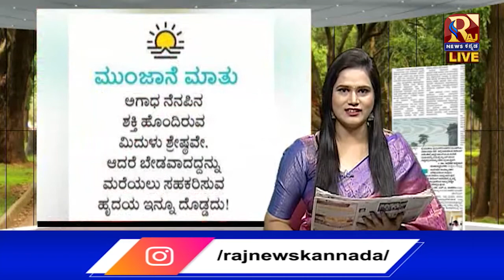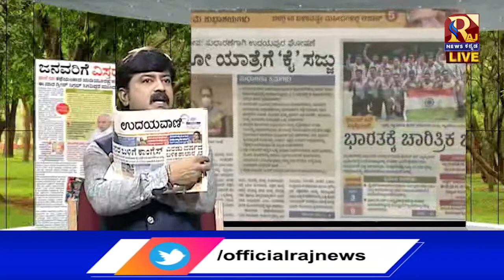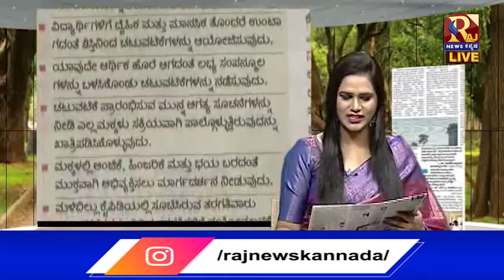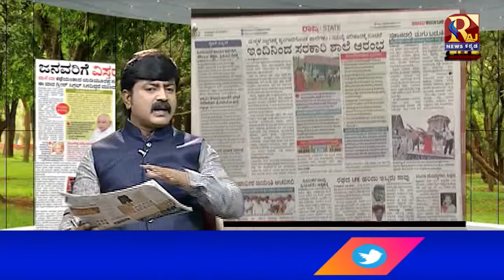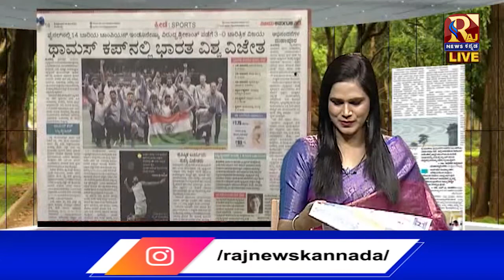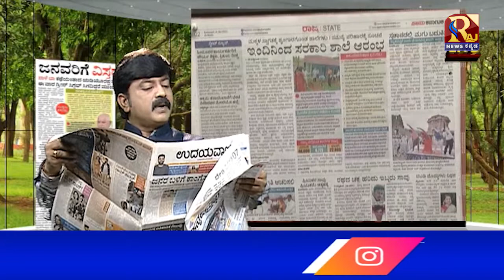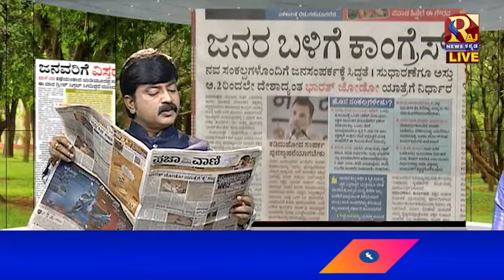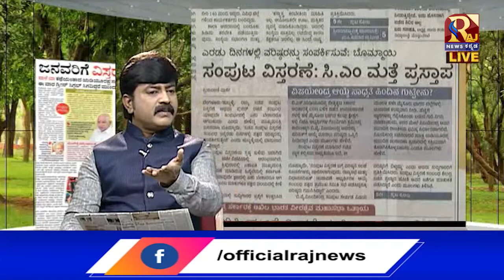NEWS AND VIEWS WITH SRINIVAS HALAKATTI ||Raj News Kannada